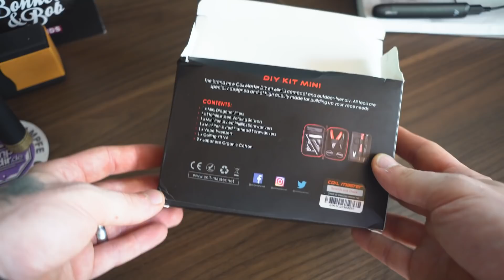Coil Master DIY Kit Mini ✖️ VapingApes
Heute stelle ich euch das Coil Master DIY Mini Set vor . Ob es sich für euch lohnt oder nicht ???  Findet es heraus .

♛♛ Stay True Abers  ♛♛

◉●●●●●●●●●●●● FOLGT●MIR●AUF●SOCIAL●MEDIA ●●●●●●●●●●●●◉

◉●●●●●●●●●●●● MEIN●VIDEO●SETUP ●●●●●●●●●●●●◉

♛ ▇▇▇▇▇▇ Shopping IZDA ▇▇▇▇▇▇ ♛

Kommt über einen solchen Link ein Einkauf zustande, werde ich mit einer Provision beteiligt. Für Dich entstehen dabei keine Mehrkosten. Wo, wann und wie Du ein Produkt kaufst, bleibt natürlich Dir überlassen.

✪➽ Hinweis
In diesem Review möchte ich meine persönliche und freien Meinung zu dem vorgestellten Gerät / Liquid wiedergeben.
Dieses Video ist mit einem redaktionellen Beitrags Hintergrund von mir erstellt worden und soll den Betrachter als Hilfe oder Orientierung dienen.Alle vorgestellten Geräte wurden von mir nachweislich gekauft oder wurden mir von einem Freunden als Leihgabe zur Verfügung gestellt.Das Review hat keinerlei kommerziellen Hintergrund und ist nicht zum Zweck der Verkaufsförderung des gezeigten Geräts erstellen worden.